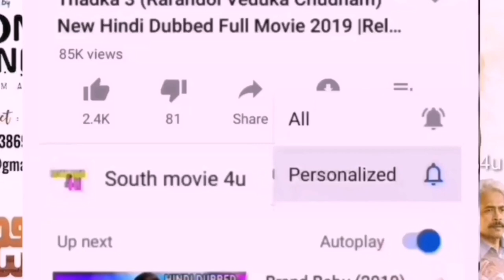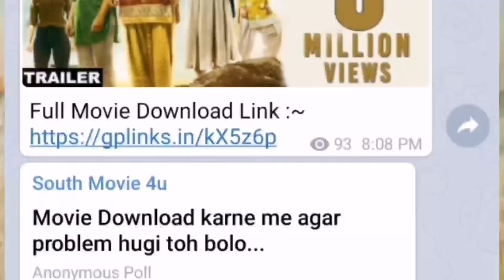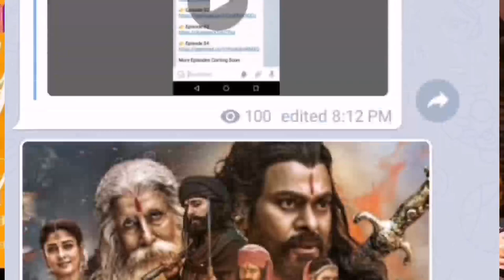Today Release 2 New SuperHit Hindi Dubbed Full Movie, Upcoming South Hindi Dubbed Movie part-30